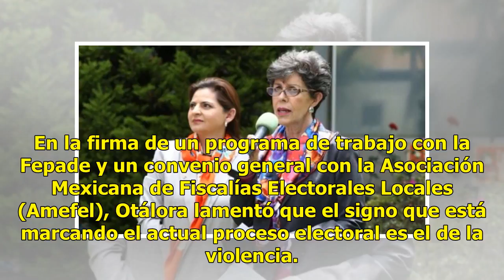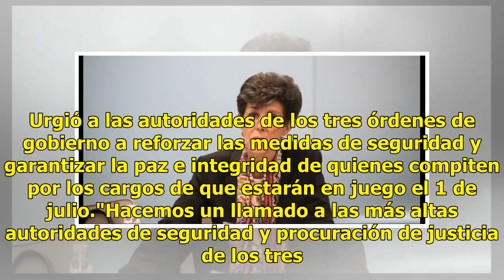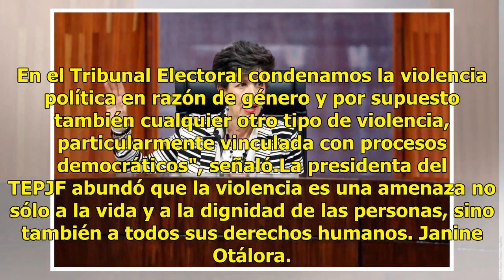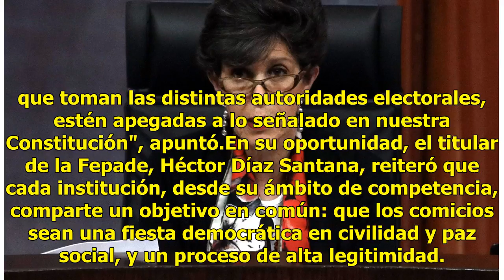El crimen, ¿decide candidatos?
México.- Los lugares en la boleta electoral están siendo decididos por "manos criminales", advirtió ayer Janine Otálora, magistrada presidenta del Tribunal Electoral Federal."Manos criminales están actuando de manera premeditada y deleznable para decidir por la vía de la violencia quiénes deben o no...